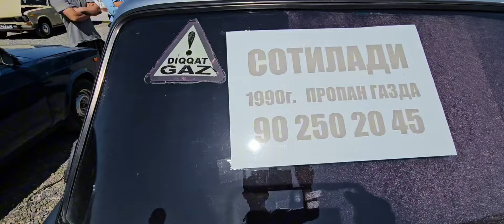САМАРКАНД МОШИНА БОЗОРИ НАРХЛАРИ ЖИГУЛИ АРЗОНЛАРИ ТЕЗ КУРИНГ. 16.06.2024